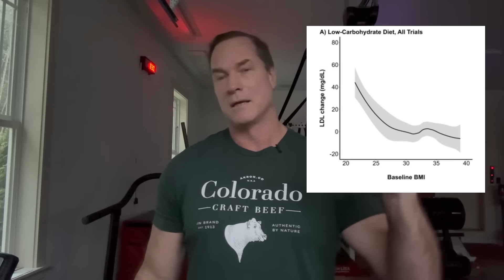WOW, Incredible new study is out!!